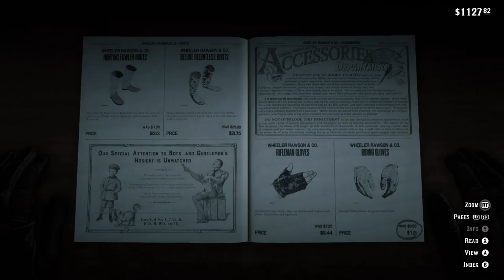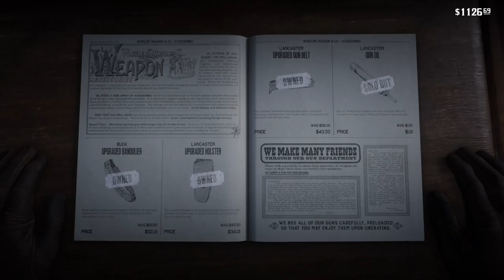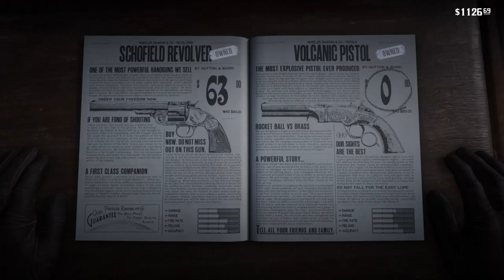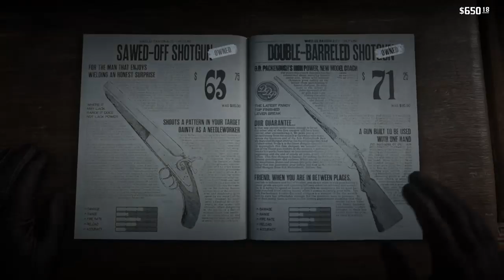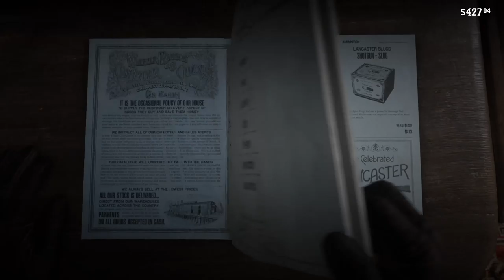xG4M3B0Yx Streams (Red Dead Redemption II Pt 15)